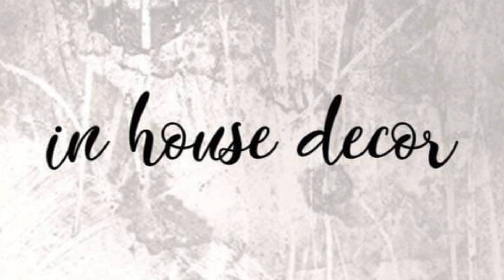Finalja, përse Pep shihet favorit... Edhe pse Tuchel e ka mundur përherë në Angli. Po në Gjermani?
Nuk pati asnje surprize ne gjysmefinalet e kthimit te ucl. Manchester City mundi Neymar me shokë dhe kaloi per here te pare ne finalen e kompeticionit me madhor per klube. Kurse Chelsea vazhdoi traditen pozitive me Realin, duke arritur per here te trete ne aktin final te kompeticionit. Po cilat jane duelet e deritanishme dhe kuriozitetet e perplasjeve mes skuadrave ne Evrope? Po sfida mes trajnereve? Vilareali prishi finalen angleze edhe ne uel. Emery konfirmoi edhe nje here traditen pozitive te finaleve, ku do te sfidoje Manchester United. Pa harruar edhe denimin e paralajmeruar per 3 nga klubet qe ishin iniciatore te projektit te Superliges, ndersa me 9 te tjeret UEFA gjeti "konsensus".